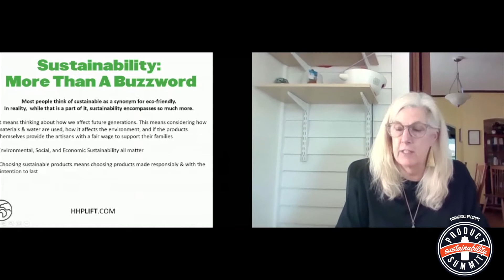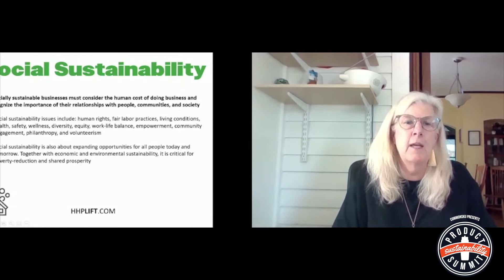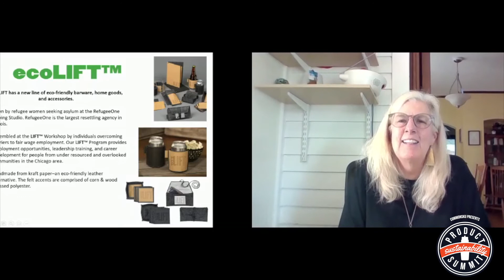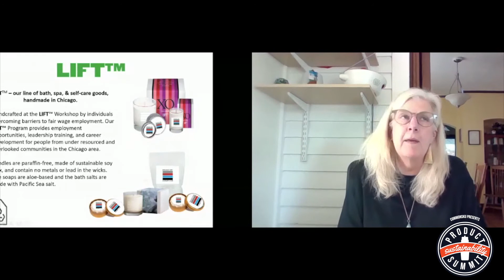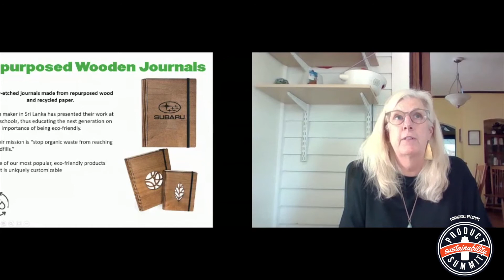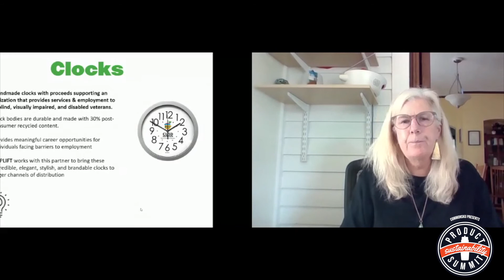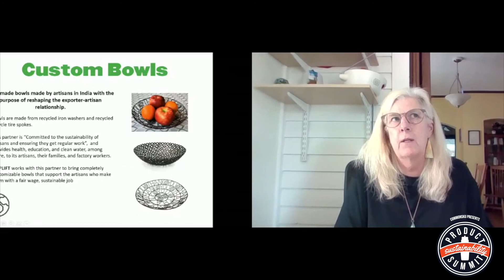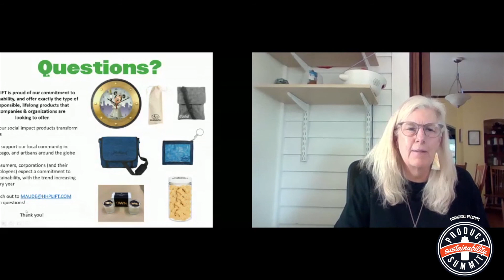HPPLIFT Breakdown Session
In this 15 minute session from Product Summit: Sustainability, HPPLIFT will share their top sustainable product ideas, accompanied by a commonsku Collection.